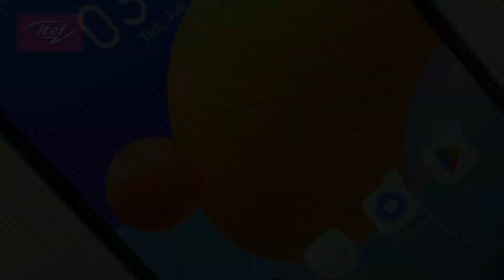The newest upgrade to our A-Series: itelA60S | Itel Mobile Philippines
The Fashionable Design inspired by Crystal Diamond Patterns with Smoother Entertainment and Smoother Running Speed 📲

The newest upgrade to our A-Series: itelA60S!